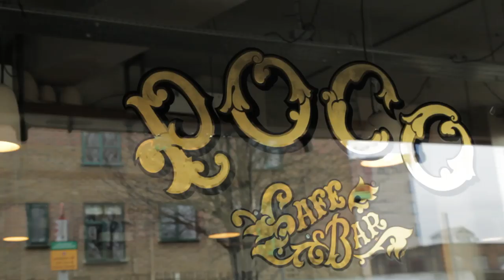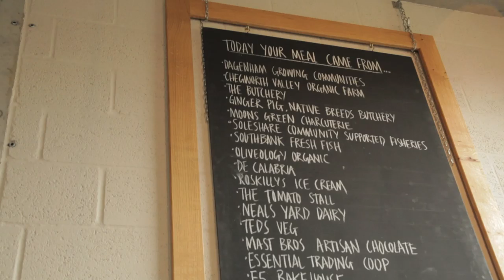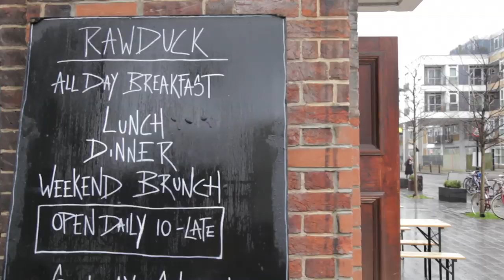Elly Pear and Anna Jones' Food Tour Of Hackney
Thanks to Nick at The Drapers Arms for letting us use his pub to film in.